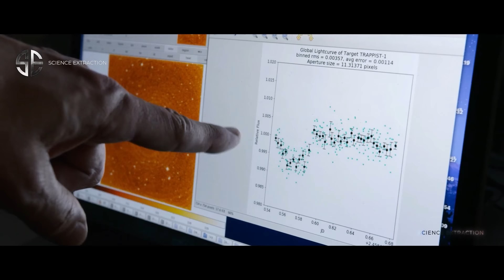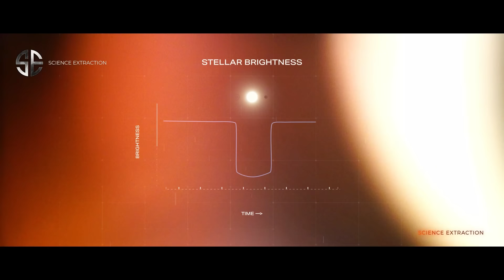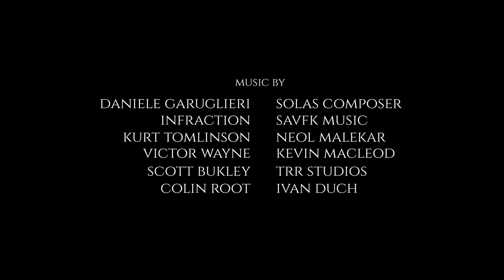LIFE OF ALIENS : Kia Wo Hotay Hain?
In this journey I will take you beyond the horizon of this staggering universe where you'll find the strangest alien worlds which are nursing the unbelievable alien life.
In this journey you'll find the answer of the biggest mind bending question.

Is there any Extraterrestrial life waiting for us to find themselves or are they preparing themselves to extinct ourselves.
If that's true that the universe in filled with the alien life we just had to find where and how are they living?

This journey is going to be crazy because this is the greatest search of Life of Aliens.

Visuals : Melody sheep
Thumbnail Art :  KENBARTHELMEY